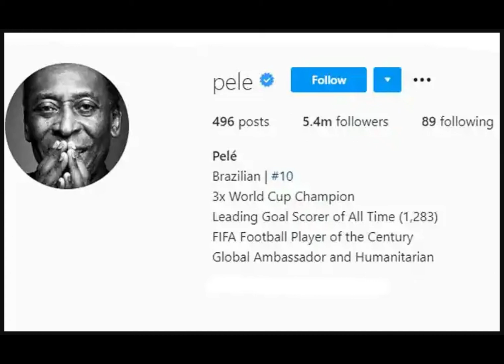Pele updates Instagram bio to claim Ronaldo hasn't broken his record | Really News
After Cristiano Ronaldo went past Pele in the list of most official goals on Sunday, the ex-Brazil footballer updated his Instagram bio to dispute the record. In his updated bio, Pele added 'Leading Goal Scorer of All Time', claiming he has scored 1,283 goals in total. Officially, however, Ronaldo (758) is in the second spot while Pele (757) is third.